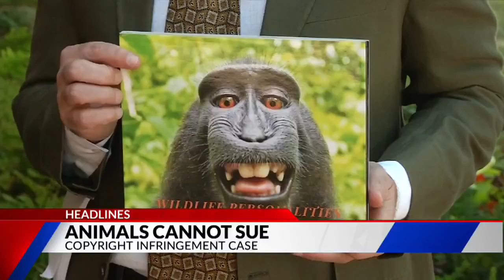FOX21 News anchors can't stop laughing at macaque story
It's called a macaque, Craig Coffey. That's "mah-kahk."